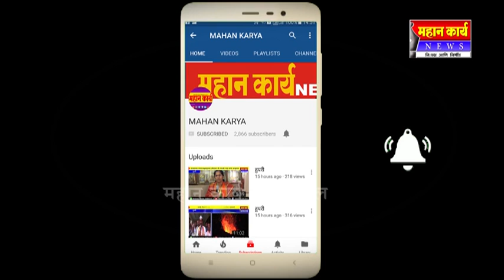साखर कारखान्याची धुराडी होणार थंड.. दुधगंगा पटृयात चारा टंचाई भासणार